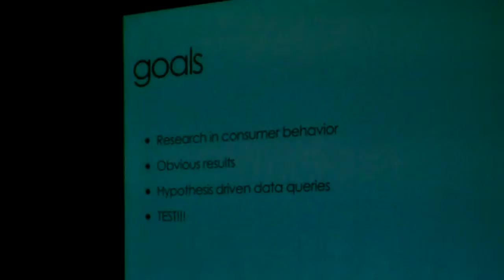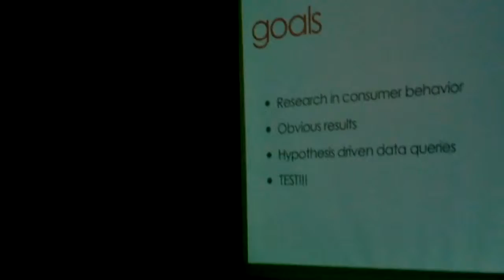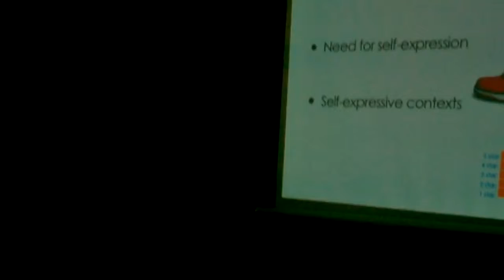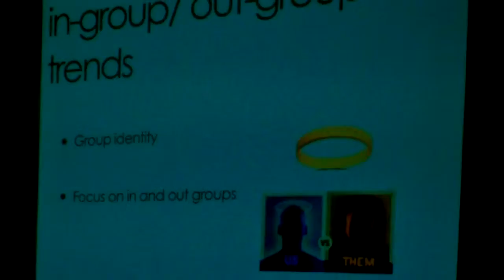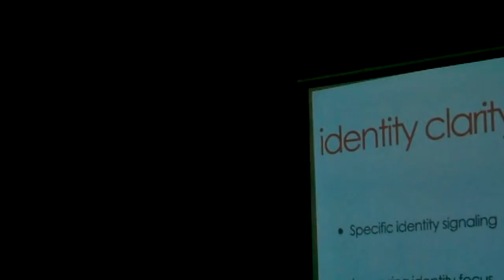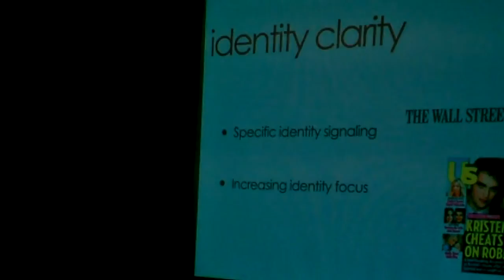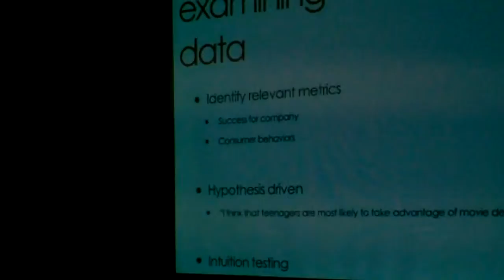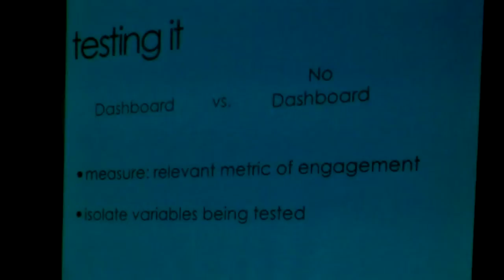Bella Rozenkrants of XSeed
Prior to joining XSeed, Bella pursued research in cognitive and consumer psychology. Her background includes work on attention, using tools such as electroencephalography, eye tracking, and computational modeling. Currently, her research is focused on consumer behavior, including work on consumer perceptions of online product ratings and reviews, preference consistency, reinforcement learning in the consumer domain, and the impact of life stage perception on consumer behavior. Bella's interest in making scientific discoveries both accessible and useful brings her to XSeed, where the fusion of scientific innovation and application is a key part of our investment activities.